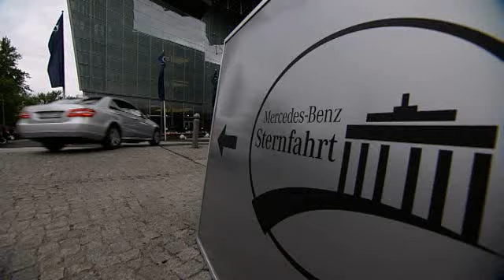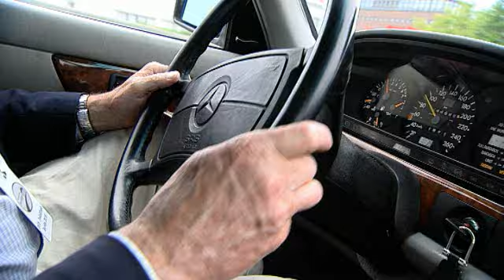Mercedes Sternfahrt nach Berlin zum DFB-Pokal.wmv